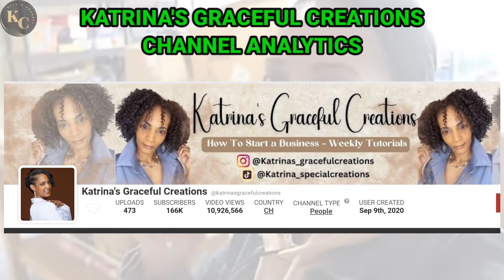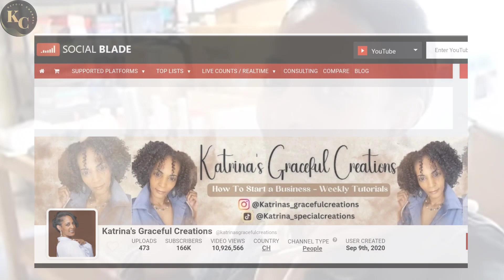HOW MUCH MONEY DOES KATRINAS GRACEFUL CREATION CHANNEL EARN FROM YOUTUBE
In this video. I will invite you to review KATRINAS GRACEFUL CREATIONS income from YouTube.

income from youtube
youtube salary
youtube income
youtube earnings